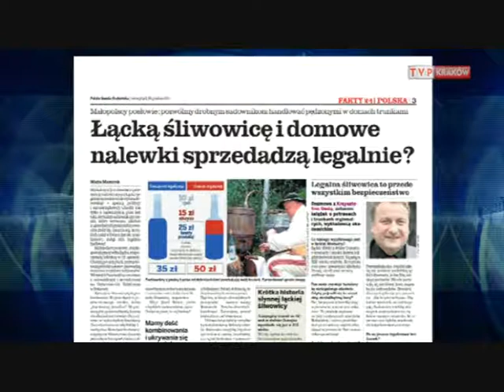Śliwowica Łącka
(źródło: TVP Kraków, Kronika Krakowska)